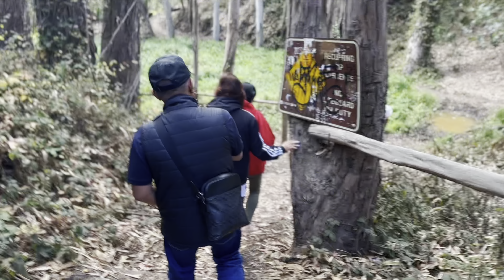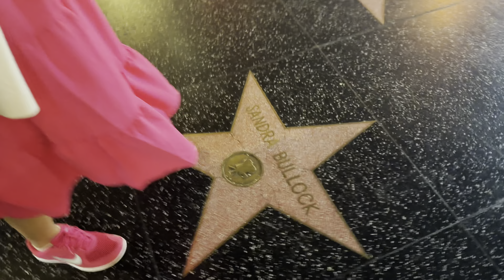ANG DAMING TAHONG SA AMERICA | LOS ANGELES TRIP 🇺🇸